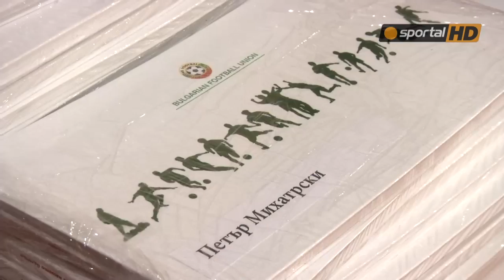Пеневата чета отпразнува 20-годишнината от САЩ'94